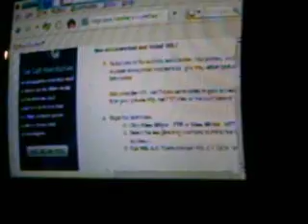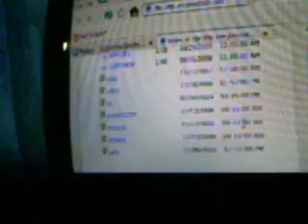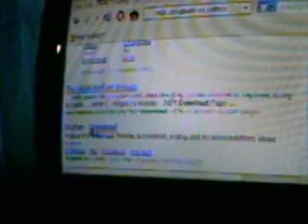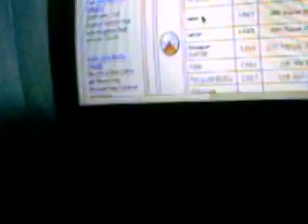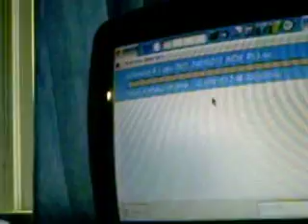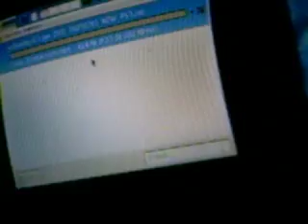how to download and burn yellowdog linux for ps3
ths tutorial will show you how to download and burn yellowdog linux for your ps3.